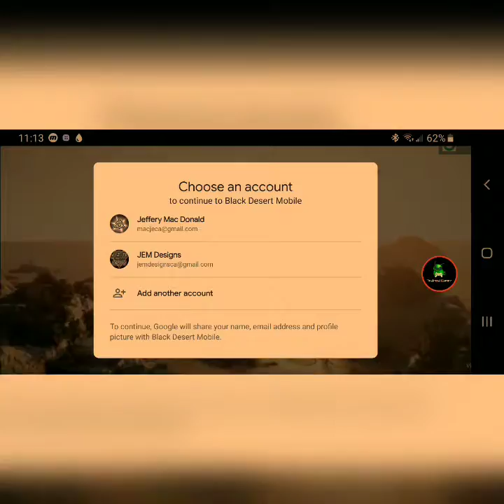The beginning of a new adventure in Black Desert Mobile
Beginning a new adventure in this new port of a RPG game.